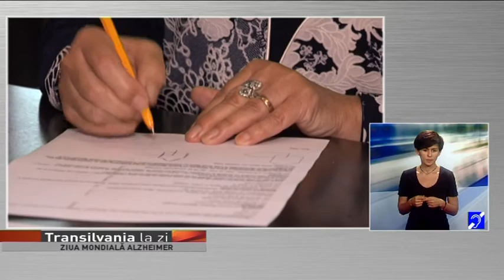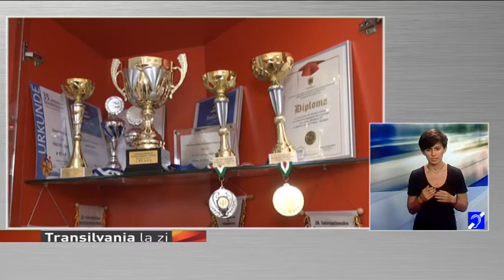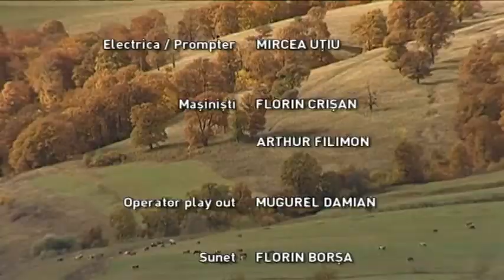Transilvania la zi din 21 septembrie 2017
Moderator: RALUCA GHIȚĂ
ADELINA CIOCOTIȘAN, interpret mimico-gestual
Producator: EMILIA AVRAM
Invitati: Mihaela Telcean, şef Centrul Comunitar Judeţean Cluj
Cătălina Maghiar, psiholog /
Radu Mititean, preşedinte Clubul de Cicloturism Napoca
Roxana Cleja, vicepreşedinte Clubul de Cicloturism Napoca
TEME: ZIUA MONDIALĂ ALZHEIMER
EXERSAŢI-VĂ MEMORIA /
MARŞUL BICICLIŞTILOR